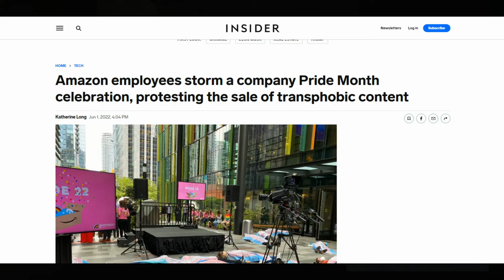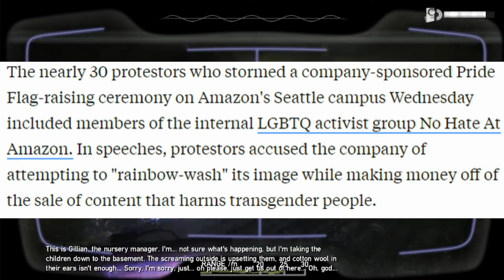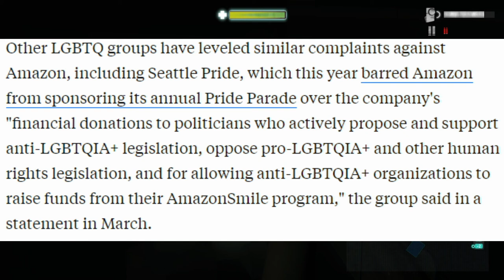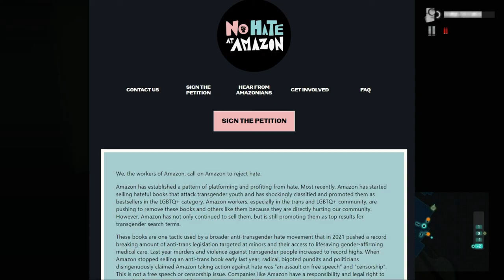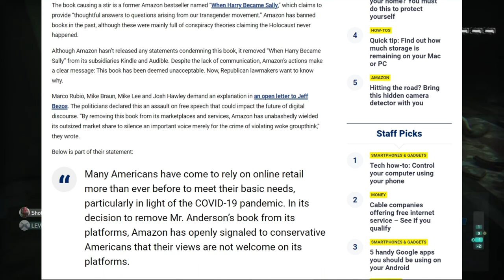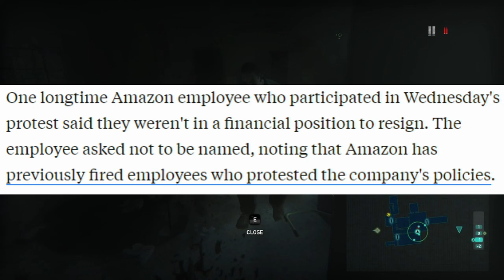Transgender Amazon Employees PROTEST To BAN BOOKS!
30 Transgender Amazon Employees took to an Amazon Pride Event to protest the sale of books they deem "transphobic". While they'd have you believe this is a just and necessary cause for their safety, in reality, it's a disgusting display of their desire to censor what they don't like.